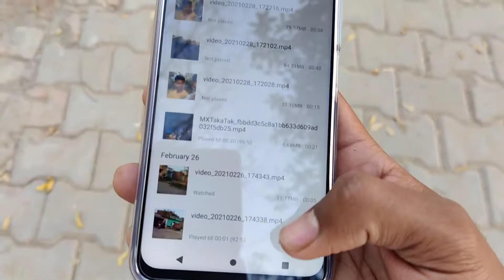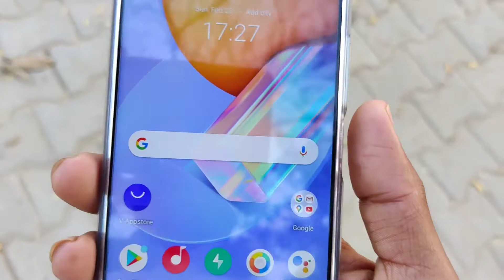Vivo Y31का 6gb 128gb दूकान पर सिर्फ16,000 का पड़ा// इसके बारे में अच्छे से जान लो//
Vivo y31 (4gb 64gb)

Thanks
Anoop Kumar